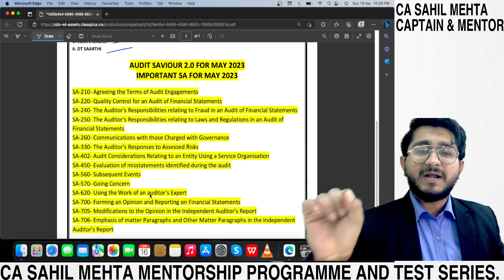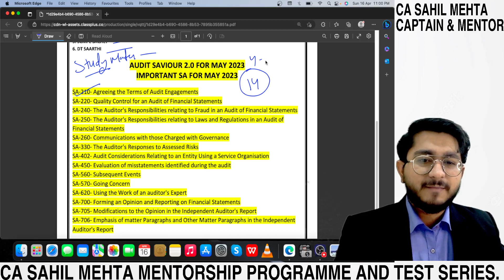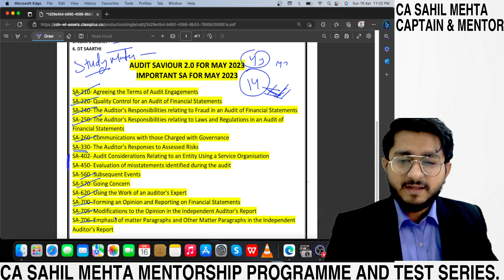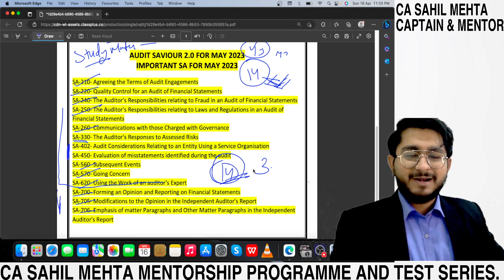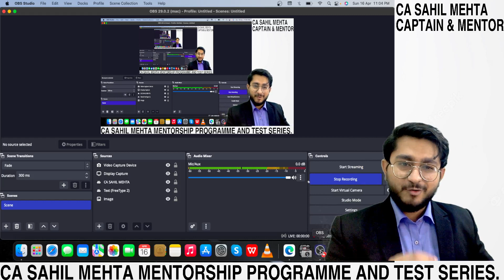CA FINAL AUDIT IMPORTANT SA LIST FOR MAY 2023/IMPORTANT 14 SA/ MUST DO BEFORE EXAMS / CA SAHIL MEHTA